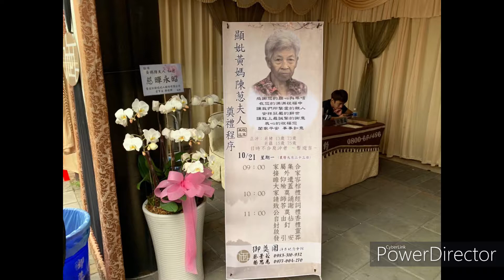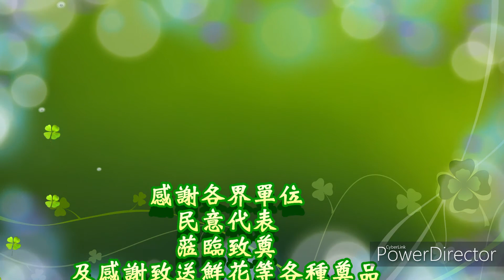黃陳蔥老夫人追思照片紀念影集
御奠園淨界紀念會館
皇順御典生前契約
享御營運處承製
108年10月21日